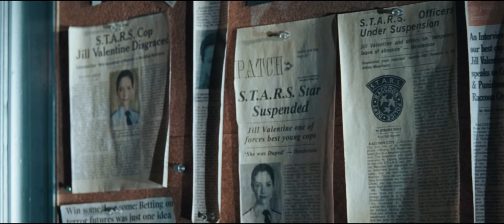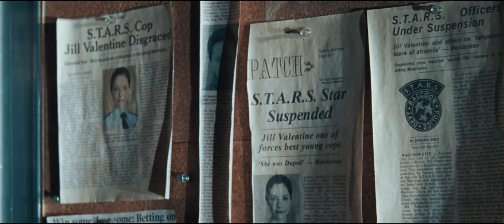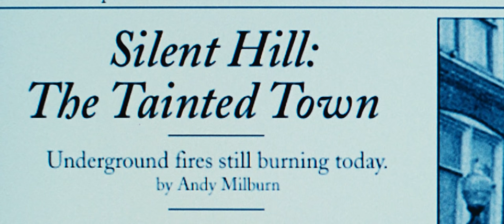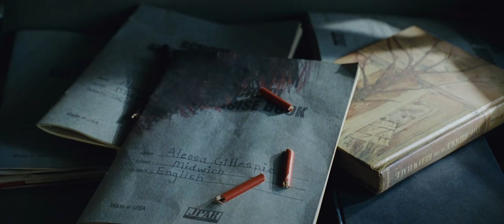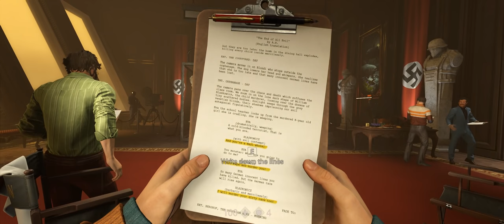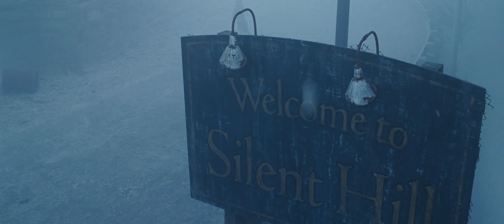Why Video Game Movies Suck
DX tackles the topic of video game adaptations with the most comprehensive critique on the issues with video game movies, and the criticisms that stem from their approaches.

Films and television featured in this video, in order of appearance: Silent Hill, Resident Evil, Max Payne, Tomb Raider, Prince of Persia: The Sands of Time, Assassin's Creed, Resident Evil: Afterlife, Silent Hill Revelation, Bayonetta: Bloody Fate, Lara Croft: Tomb Raider, Resident Evil: Degeneration, Suicide Squad, Valerian and the City of a Thousand Planets, Batman v Superman: Dawn Of Justice, Westworld, Blade Runner, Pulp Fiction, V For Vendetta, The Texas Chainsaw Massacre (2013), Black Swan, Ghost In The Shell (1995), Fight Club, The Dark Knight, Don't Breathe, Ghost In The Shell (2017), Wanted, Jessica Jones, Resident Evil: Extinction, Dredd, Watchmen, The Dark Knight Rises.

Songs featured in this video, in order heard:

Clawfinger - Silent Hill
Remote Warning - Quantum Break
Chinatown - Vampire: The Masquerade - Bloodlines
Maternal Heart - Silent Hill 3
Blood and Rust - Titanfall 2
Nightmarish Waltz - Silent Hill 4
Connor Main Theme - Detroit: Become Human

A big thank you to Ethos for supplying the Titanfall 1 footage! See you in the frozen forest!